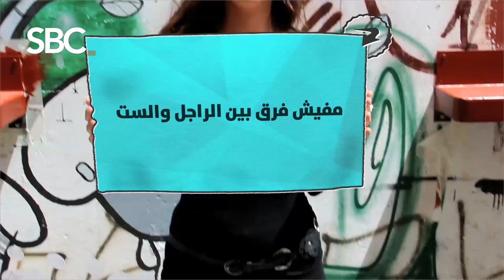ازاي تتعاملي مع الرجل النرجسي وطرق التخلص من العلاقه السامه معه مع دينا ابو العلا ( ضد الرجاله )